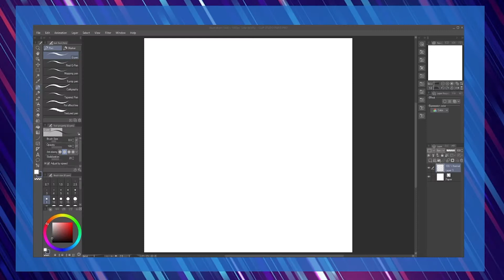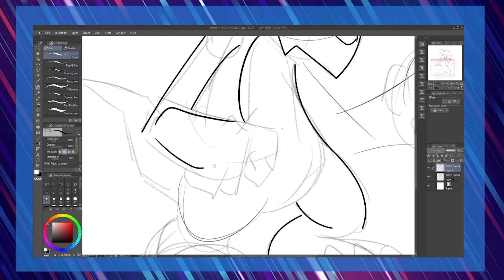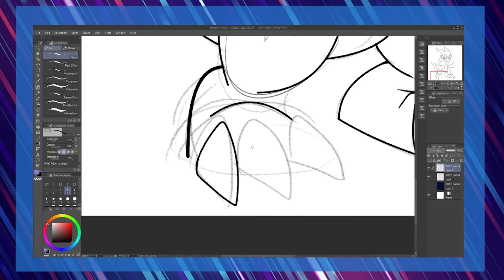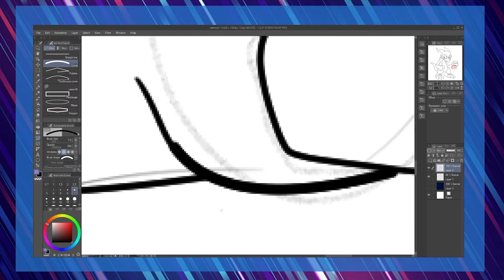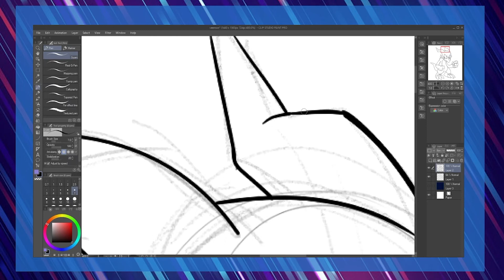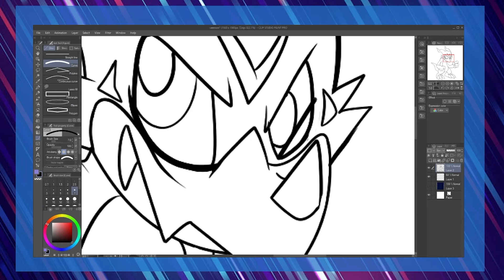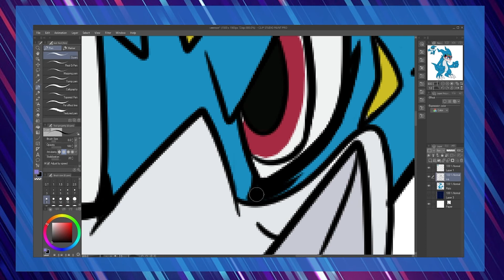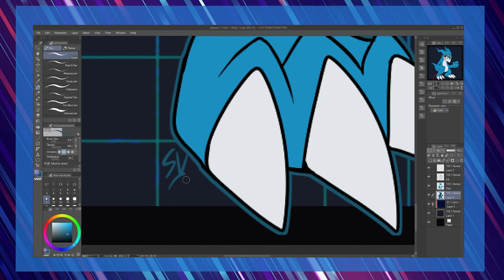DigiDecember Day 1: Favorite | Speedpaint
Gonna do TWO December challenges this year, and see how long I last. DigiDecember's first prompt was "favorite", and my favorite Digimon buy and large is Veemon. His whole line, really.
Intro and Outro Music: Crash Site by Karl Casey AKA White Bat Audio